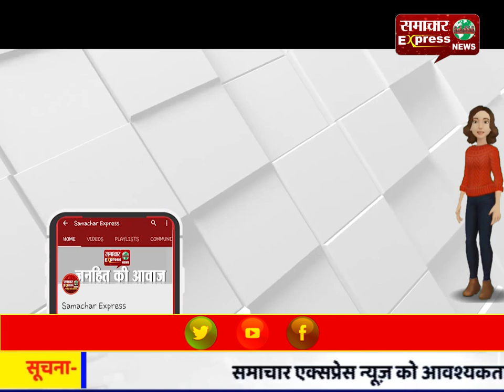सभी प्रदेशों में लॉटरी पर लगेगा 28 प्र्रतिशत जीएसटी